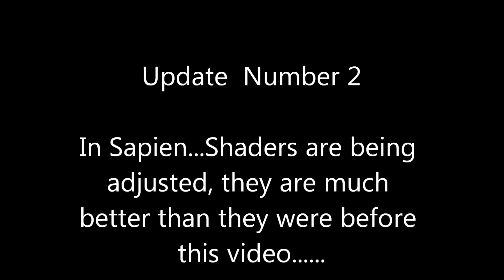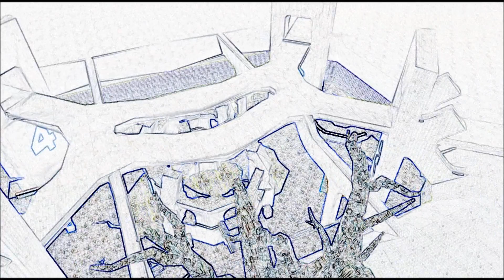H2MT Sanction update 2 NEW HALO 2 MAP update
shaders are fixed to where they are much nicer (but they were fixed after this was made)  so anyways this is just an update =)